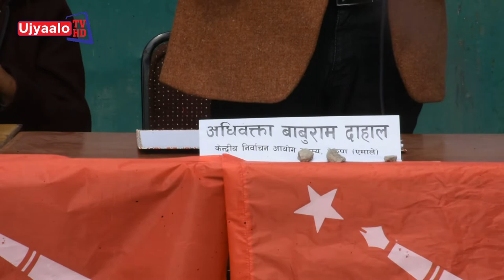अखिल सडक बहस | Ujyaalo TV HD